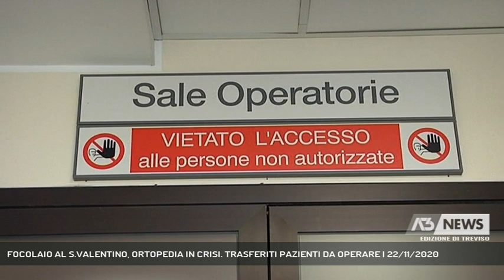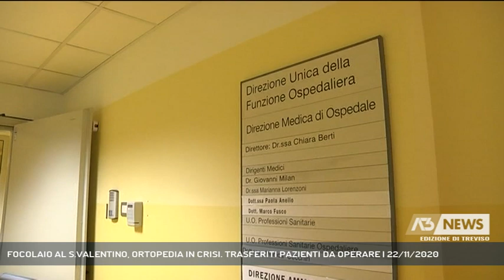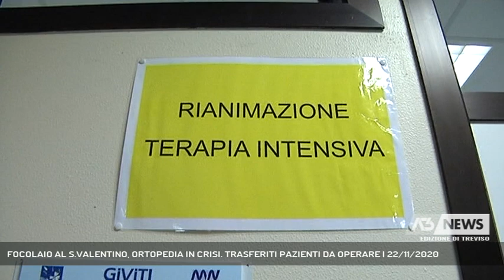FOCOLAIO AL S.VALENTINO, ORTOPEDIA IN CRISI. TRASFERITI PAZIENTI DA OPERARE | 22/11/2020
A3 NEWS Treviso 22/11/2020 - MONTEBELLUNA - 380 ricoverati negli ospedali dell'Ulss 2, la sanità della Marca è sotto pressione per il Covid. A Montebelluna un focolaio ha colpito la metà dei medici del reparto di ortopedia che non è più in grado di garantire gli interventi chirurgici per chi si frattura. Riorganizzata quindi l'attività.  || 380 ricoverati negli ospedali dell'Ulss 2, la sanità della Marca è sotto pressione per il Covid. A Montebelluna un focolaio ha colpito la metà dei medici del reparto di ortopedia che non è più in grado di garantire gli interventi chirurgici per chi si frattura. Riorganizzata quindi l'attività. - Intervistati FRANCESCO BENAZZI (DIRETTORE GENERALE ULSS 2 ) (Servizio di Marta Marangon) - Segui Antenna Tre anche sul digitale terrestre! Visita il sito